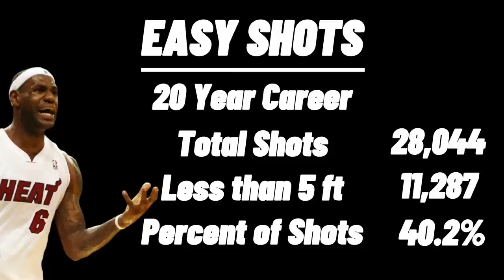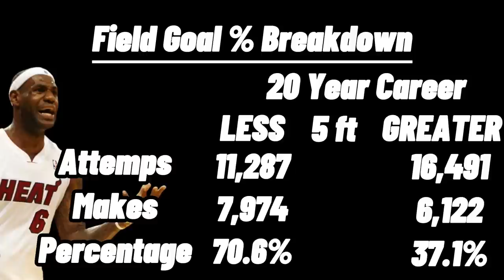The Bagless One: The LeBron James Story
LeBron James has NO bag. Here is the definitive proof.